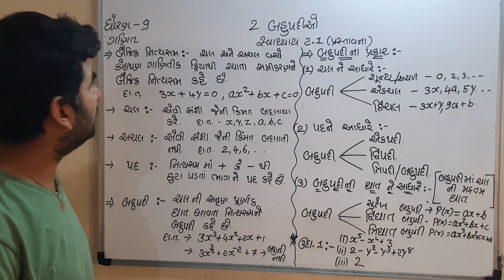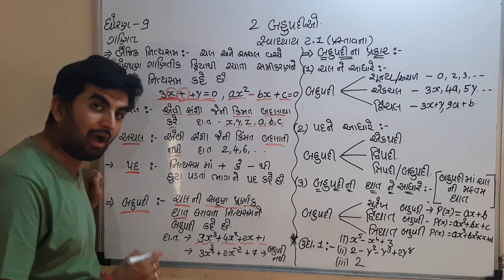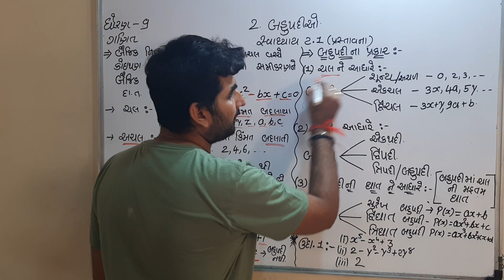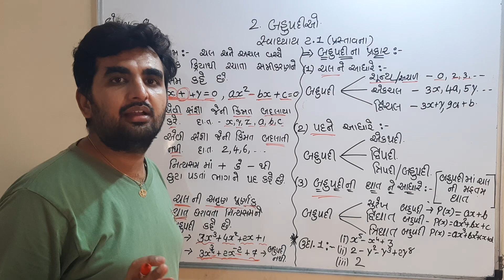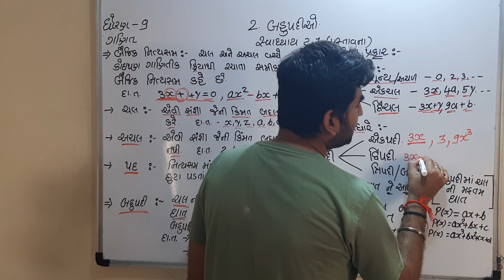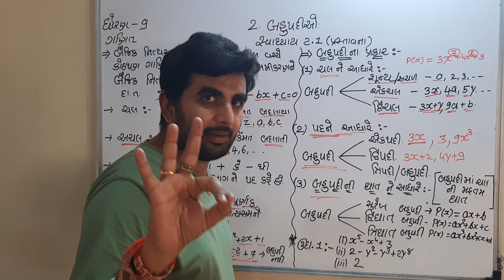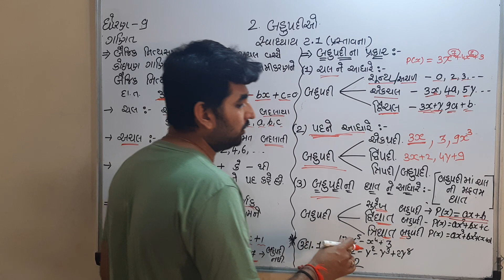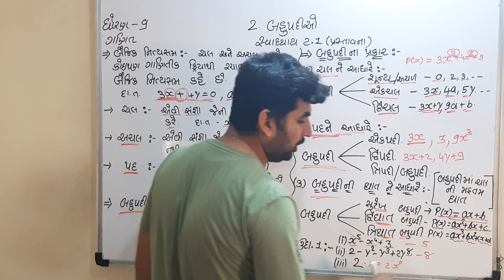ધોરણ 9 : ગણિત : 2. બહુપદીઓ : સ્વાધ્યાય 2.1 પ્રસ્તાવના